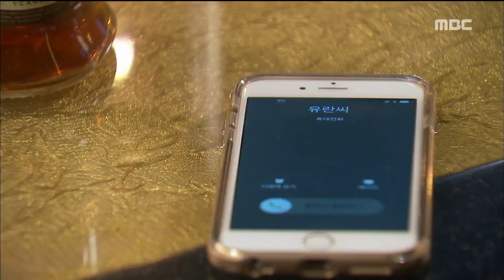[Back flow] 역류 51회 -Seo Do-young, retrospection 'It was you...'서도영, 회상하며 '너 하나였는데...'20180122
Seo Do-young, retrospection 'It was you...' 서도영, 혼자 술을 마시고 있는데...